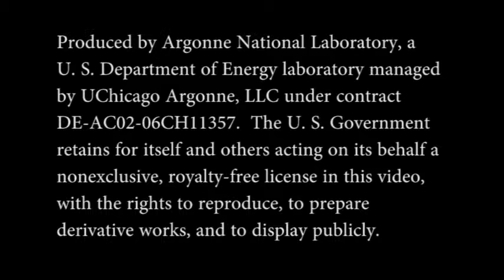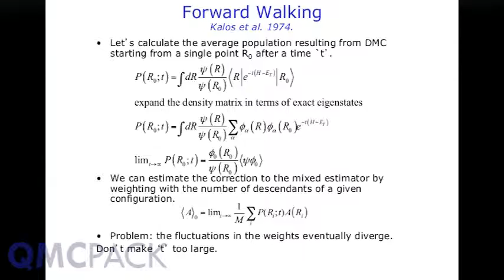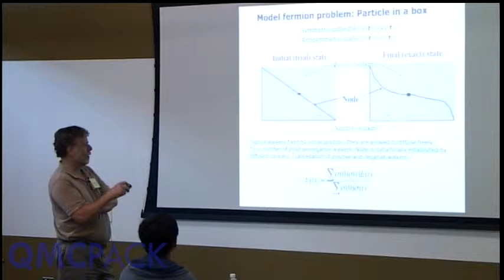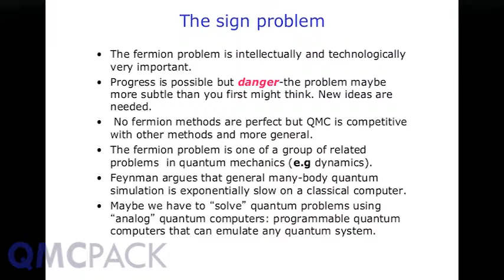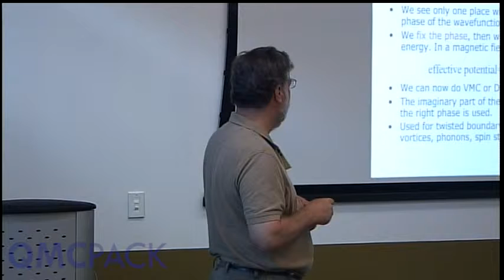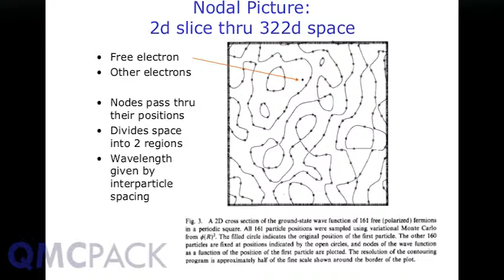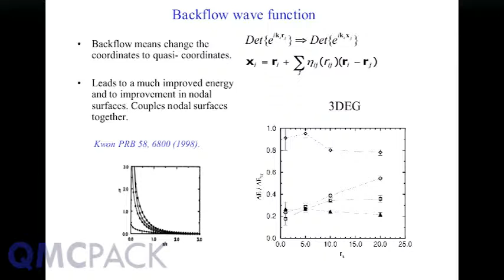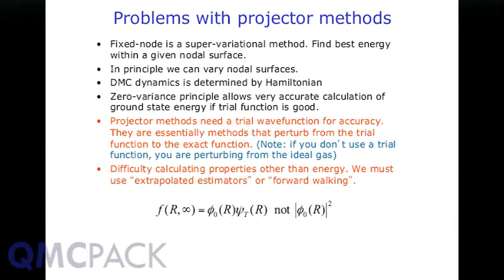David Ceperley - Diffusion Monte Carlo - Part 2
Lecture By Pr. David Ceperley on Diffusion Monte Carlo (Part 2) during the QMCPACK Summer Training 2014 held at Argonne Leadership Computing Facility (ALCF), Argonne National Laboratory (ANL).